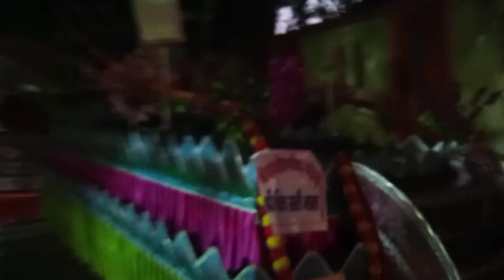आज राम बारात के लिए सज कर तैयार हुआ फतेहगढ़amitfkdvlog